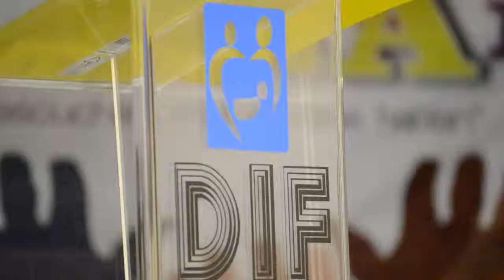Exitoso Programa "Manos que Enseñan” se implementa en Rosarito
La presidenta del Patronato DIF  de Playas de Rosarito, Lilian Mendoza de Abarca, nos platica sobre el interés de las personas por aprender este lenguaje de señas, además menciona la importancia que tiene apoyar este tipo de programas que beneficiarán a los rosaritenses.